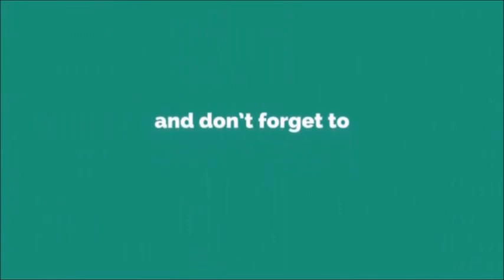MAINE MENDOZA, BIHIRA NANG MAPAPANOOD SA EAT BULAGA, ATING ALAMIN KUNG BAKIT!!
Ito po ang official announcement ni Maine Mendoza kung bakit siya ay madalang na nating makikita sa Eat Bulaga sa mga susunod pang araw.

Panoorin natin!